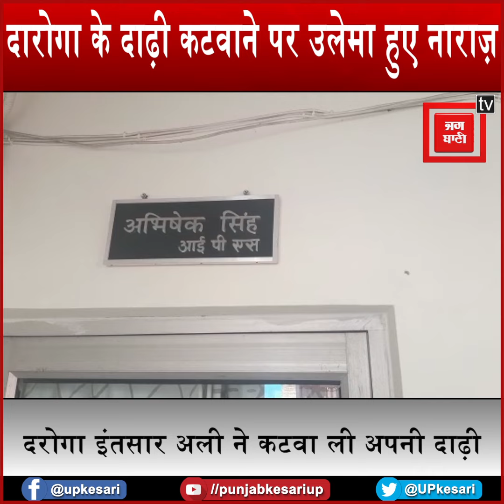दारोगा के दाढ़ी कटवाने पर उलेमा हुए नाराज़, बोले- दाढ़ी कटवाने के बजाए छोड़ देनी थी नौकरी